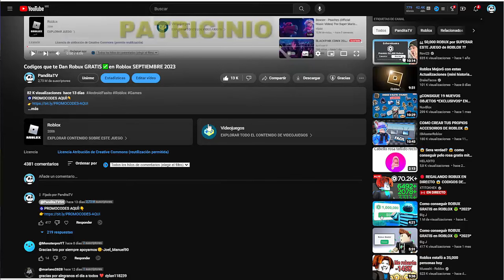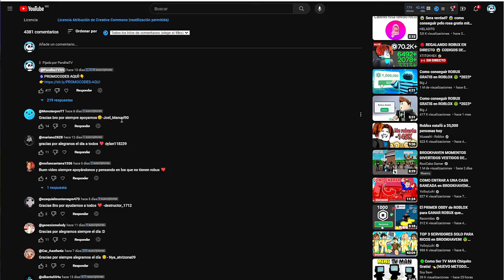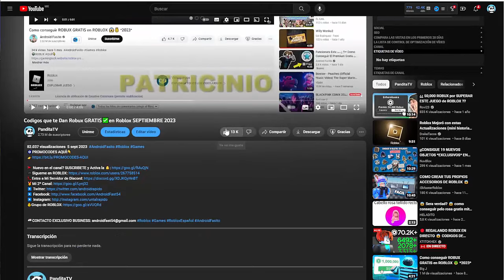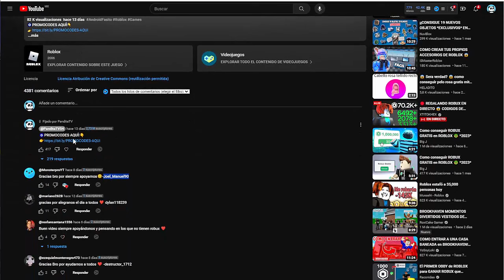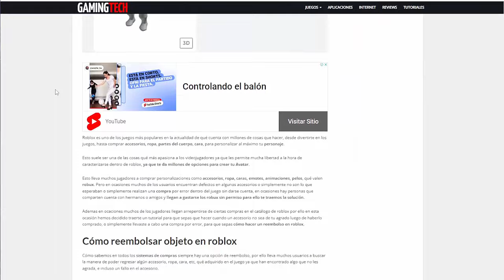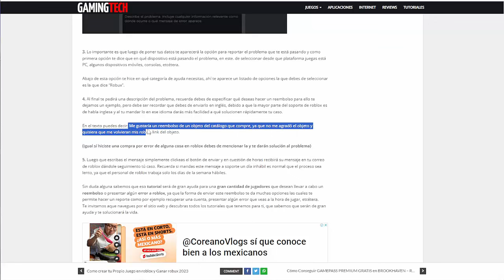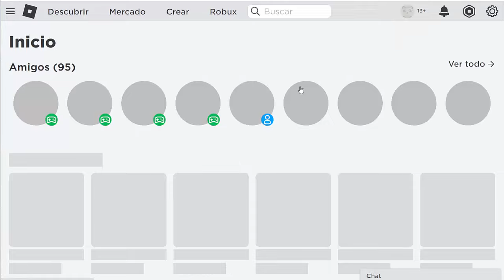Como REEMBOLSAR ITEMS en ROBLOX Rapido Y Tener Tus ROBUX De Vuelta😱... (2023)